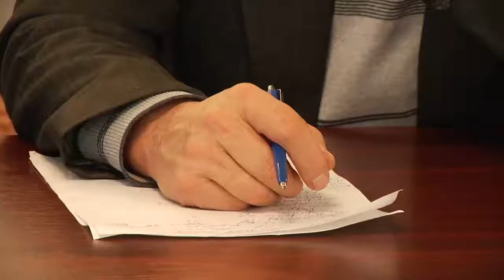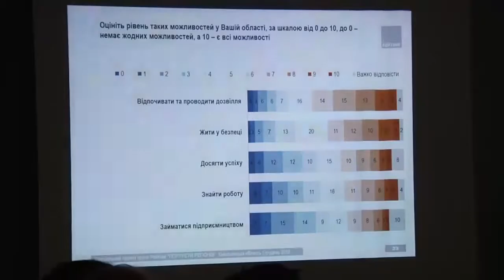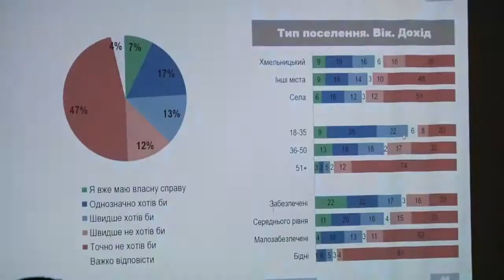А ви погоджуєтесь із результатами рейтингу?